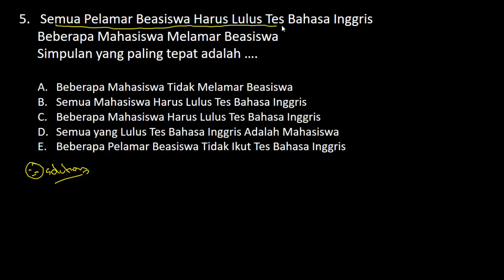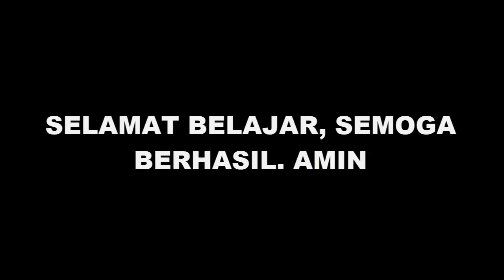Pembahasan Latihan Soal Seleksi PPPK (P3K) 2021 - Tes Bakat Skolastik Penarikan Kesimpulan (Part.67)